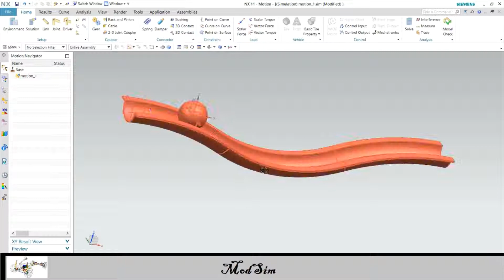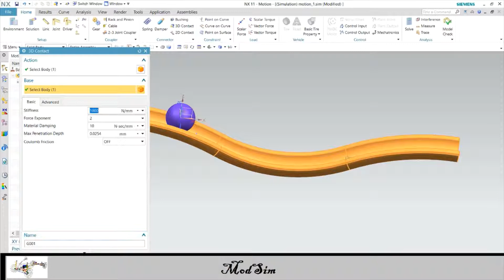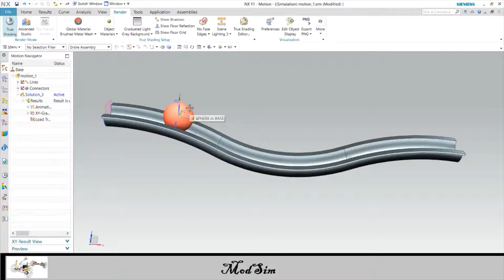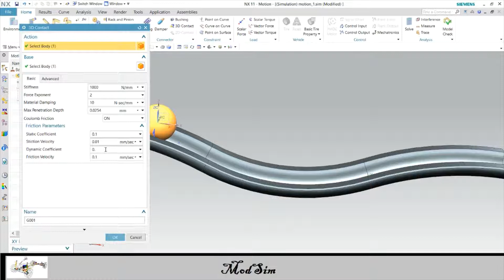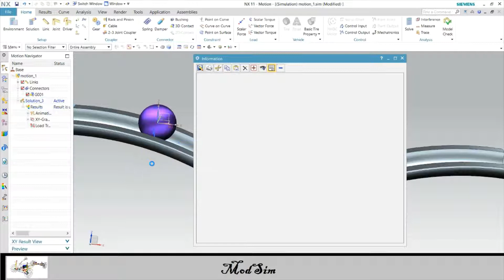SIemens Nx Motion with frictional surface | Coulomb Friction command | Dynamic motion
Motion navigator in NX Siemens.

Basic motion tutorial in NX siemens PLM software:
Commands are used: Links , 3D connector, solution with friction and without friction.
Selection of Action and base of the body.
parameter are needed : static coefficient, Static Velocity, Dynamic coefficient, Friction Velocity
Stiffness, Force Exponent,  Material damping , Max penetration depth,
For advanced motion simulation, some other parameter are needed:
Force model setting, Action body facet parameters , Base body facet parameters..

Grundlegendes Motion-Tutorial in der NX Siemens PLM-Software:
Es werden Befehle verwendet: Links, 3D-Konnektor, Lösung mit und ohne Reibung.
Auswahl der Aktion und Basis des Körpers.
Parameter werden benötigt: statischer Koeffizient, statische Geschwindigkeit, dynamischer Koeffizient, Reibungsgeschwindigkeit
Steifheit, Kraftexponent, Materialdämpfung, maximale Eindringtiefe,
Für die erweiterte Bewegungssimulation werden einige andere Parameter benötigt:
Modelleinstellung erzwingen, Aktionskörper-Facettenparameter, Grundkörper-Facettenparameter.
NX西门子的运动导航仪。

NX siemens PLM软件的基本运动教程：
使用命令：链接，3D连接器，摩擦和无摩擦的解决方案。
行动的选择和身体的基础。
需要的参数：静态系数，静态速度，动态系数，摩擦速度
刚度，力指数，材料阻尼，最大穿透深度，
对于高级运动模拟，还需要一些其他参数：
强制模型设置，动作体构面参数，基体构面参数..
Навигатор движения в NX Siemens.

Основное руководство по движению в программном обеспечении NX siemens PLM:
Используются команды: ссылки, 3D-разъем, решение с трением и без трения.
Подбор действий и основ тела.
необходимы параметры: статический коэффициент, статическая скорость, динамический коэффициент, скорость трения
Жесткость, показатель силы, демпфирование материала, максимальная глубина проникновения,
Для расширенного моделирования движения необходимы другие параметры:
Настройка модели силы, параметры фасета тела действия, параметры фасета основного тела.